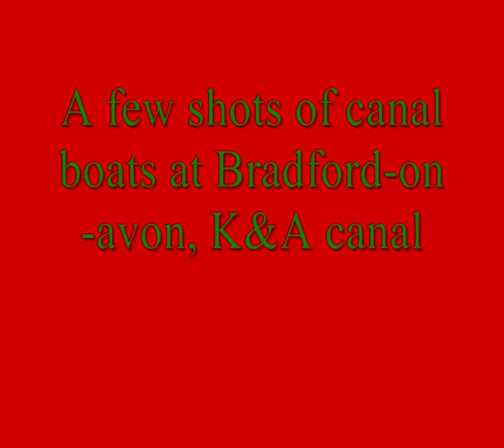Some canal boats on the K&A Bradford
A few shots of canal boats